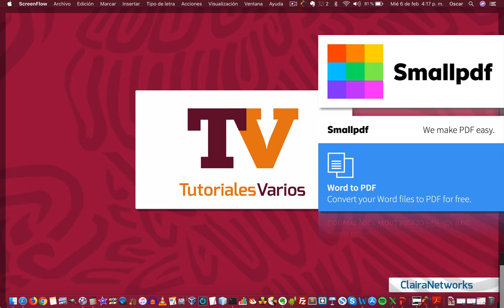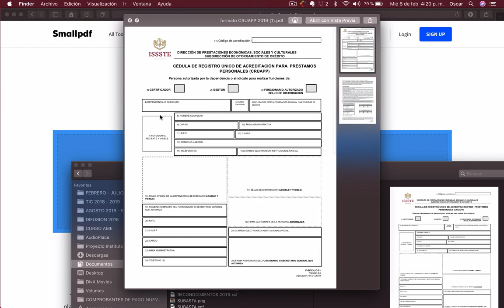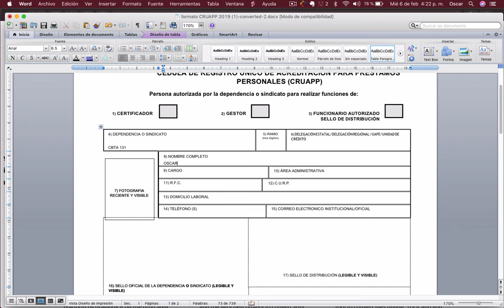Video 19. Tutoriales Varios | Convierte un PDF a WORD con SMALLPDF